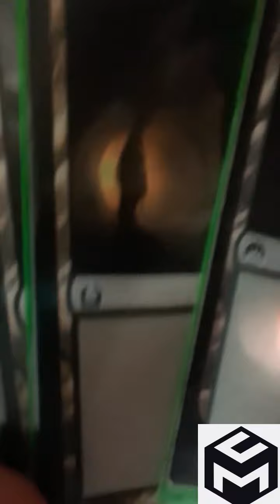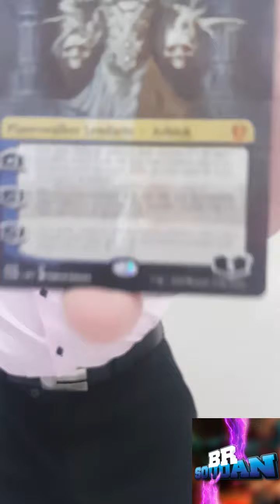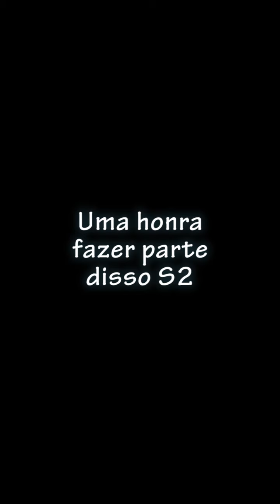Don't Rush Challenge - Creators BR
Essa comunidade de produtores de conteúdo se juntou para fazer nossa versão dessa moda que estourou em tempos de quarentena. Veja como ficou, acompanhe os canais e siga a trend no Twitter

- Burnmana

Nos ajude financeiramente. Acesse o Catarse Café com Magic!

Muito obrigado aos Cátaros:

- Bruno
- Eduardo Souza Melo